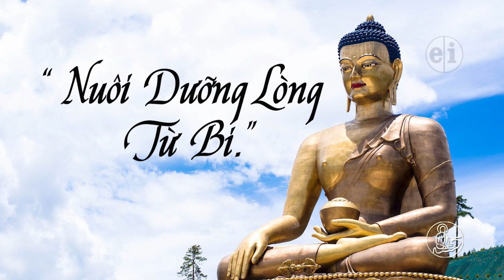Good Lessons - Bài 2: Không Trộm Cắp